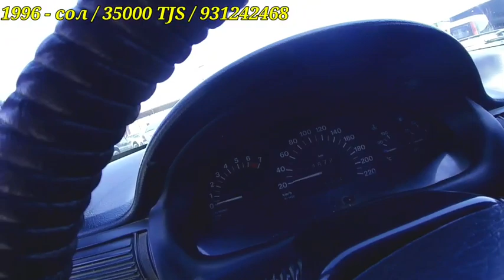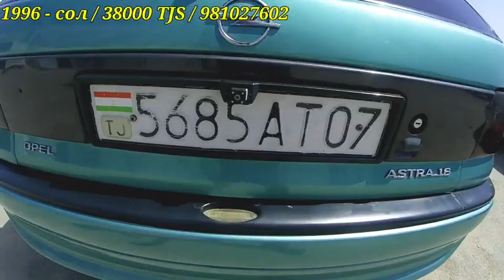Мошинбозори Кургонтеппа Як навор Опель Хечибек Бехтарин навор Дустон дасгирира фаромуш накунед..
ЭЪЛОН ТЧ МОШИНБОЗОРИ КУРГОНТЕППА/МОШИНХО БЕХТАРИН ТО ОХИРА ТАМОШО КУНЕД ЛАЙК ВА КАМЕНТРО ФАРОМУШ НАКУНЕД РАХМАТ БАРОИ ДАСГИРИЯТОН//_/_/_/_